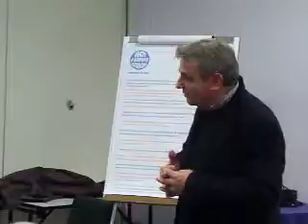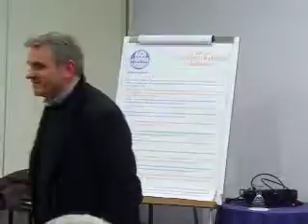Casoria 17/02/2011 - Noi d'Arpino (05)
GIOVEDI 17 febbraio ore 17.00 presso l'hotel Futura
Incontro informale iscritti e simpatizzanti del Movimento Noi d'Arpino